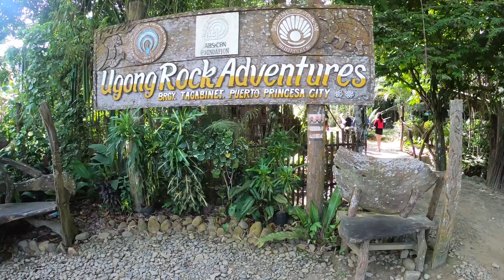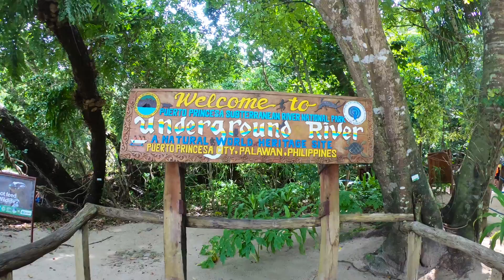Palawan Adventure 2018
Whilst famed for being one of the locations for the action film Bourne Legacy (2012), El Nido is so much more than just a vast blue sea. This island in the pacific is home to pristine white-sand beaches, steep karst cliffs, colorful corals and a variety of marine life.